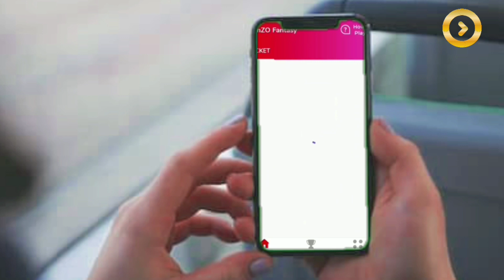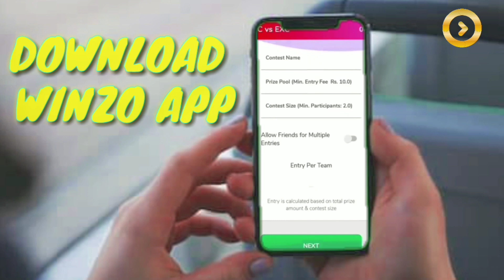IPL 2020 - KKR থেকে ছিটকে গেলো তারকা প্লেয়ার | পরিবর্তে মুস্তাফিজুর রহমান এলো KKR দলে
Kolkata Knight Riders beat Chennai Super Kings by 10 runs on 7 october 2020 at abudhabi & after the match kolkata Knight riders pace bowler Ali Khan ruled out of the tournament due to injury.

So, in this video I am telling kolkata knight riders pace bowler Ali Khan replacement in the KKR team & Mustafizur rahaman IPL 2020.